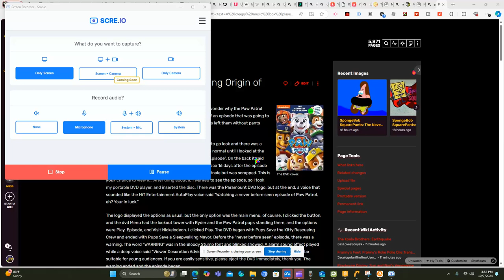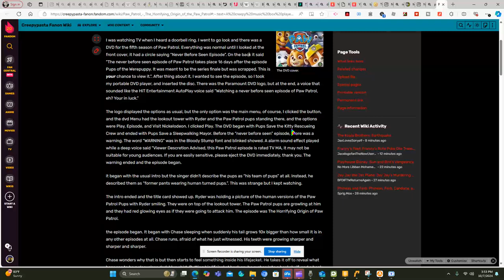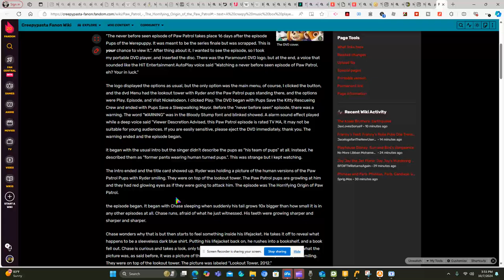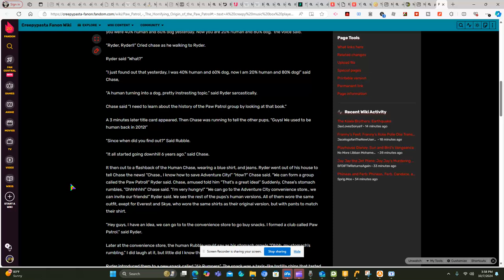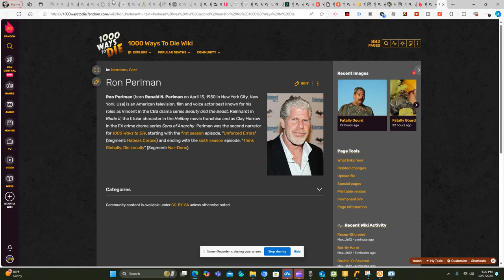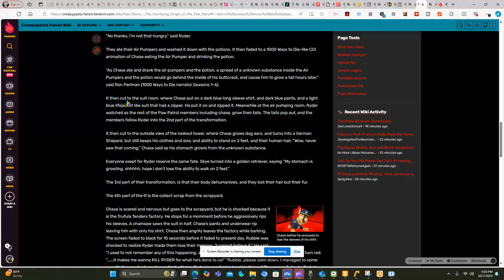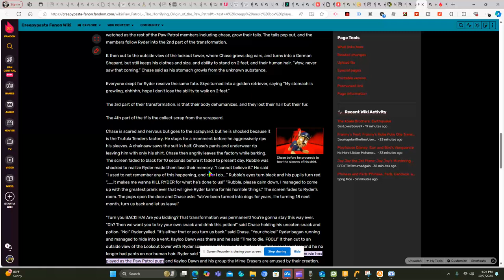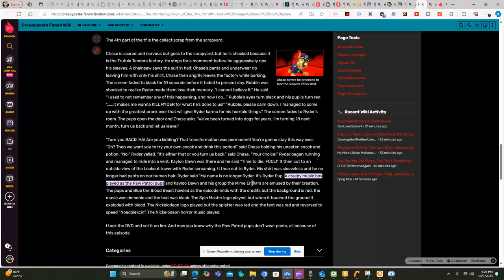Paw Patrol - The Horrifying Origin of the Paw Patrol Creepypasta Reading